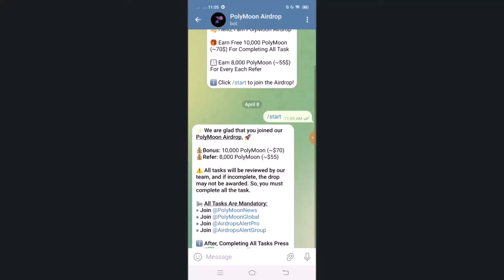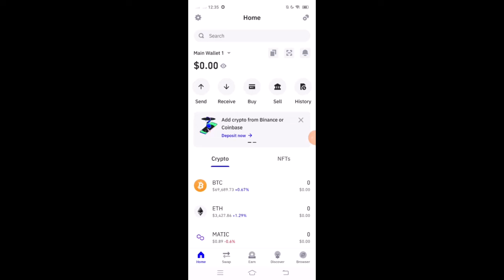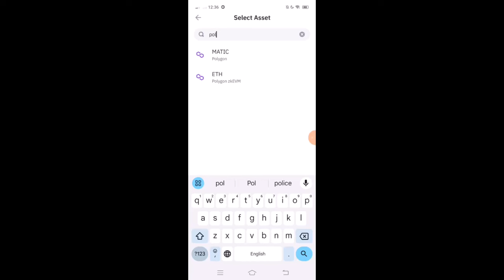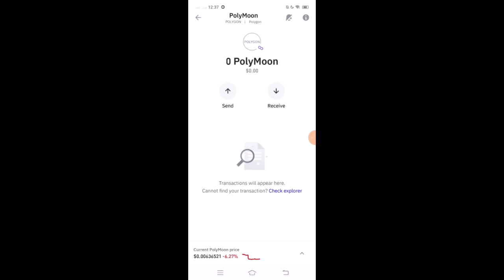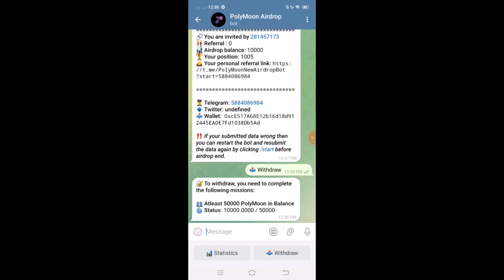PolyMoon (Polygon) Airdrop Complete guide, Add Trust Wallet address in PolyMoon (Polygon) Token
polymoon airdrop, polygon network airdrop, crypto token airdrop, crypto wallet add, Metamask wallet guide, Trust wallet guide

Contract Address: 0xeFb3009DdAc87E8144803d78E235E7fb4cd36e61

 🔩 UPCOMING SOFTWARE 🔩
1) Sunplus 1506T Software 2024.
2) Sunplus 1506TV Software 2024.
3) Sunplus 1507G 8MB Software 2024.
4) GX MB7701L Software 2024.
5) GX6605s_5815 Software 2024.
6) CS8001 Software 2024.
7) Hellobox Software 2024.
8) Solid 6303 Latest software 2024.
9) Solid 6363 Latest software 2024.
10) Solid 6141 Latest software 2024.
11) Pagariya 5050 Latest software 2024.
12) Pagariya 6060 Latest software 2024.
13) Clan 8007 Latest software 2024.
14) Clan 8009 Latest software 2024.
15) Champion 400 HD software 2024.
16) Wezone M8 Software 2024.

🔩 About🔩
Track And Play is a YouTube Channel, where you will find Satellite Related Videos, Satellite Launching Events, Set-top box Software, Box Support, Unboxing, Review, Andriod IPTV App, Free Dish, Software Update & Information, Tips, and Tricks, and Much more... Please Subscribe to the channel and press the bell icon.